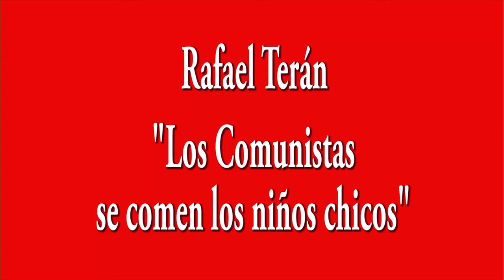Rafael Terán:"Los comunistas se comen los niños chicos"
Sanlúcar de Barrameda TV en  un miniespacio de humor “Esto es una broma”  en el que se parodia personajes políticos sanluqueños.
Es un nuevo formato de humor en la red de Sanlúcar de Barrameda TV que pretende ser "un encuentro entre la ficción y la realidad, con un lenguaje propio, dinámico y sin complejos y con un cierto toque de humor". Este mini vídeo de “Esto es una broma” es dedicado a  Rafael Terán, candidato a la alcaldía de Sanlúcar por Izquierda Unida.  “Los comunistas nos comemos a los niños chicos”. ...Todo esto es una broma lógicamente, un vídeo manipulado.